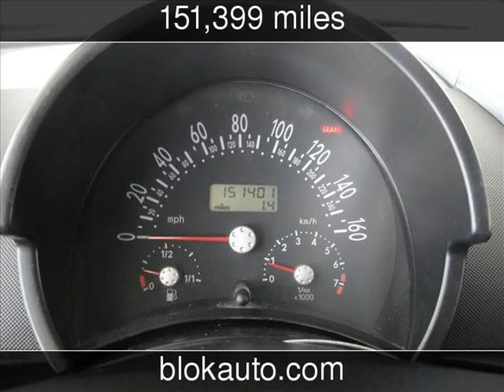2000 Volkswagen Beetle Used Cars - Gardena,California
See more details about this used car This 2000 Volkswagen Beetle with 151,399 miles is for sale at BLOK Charity Auto Clearance.